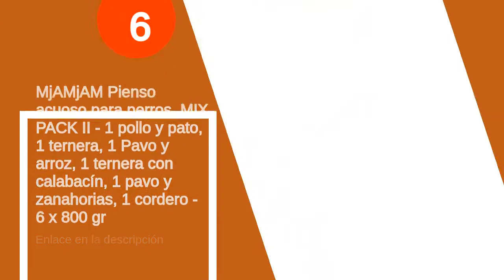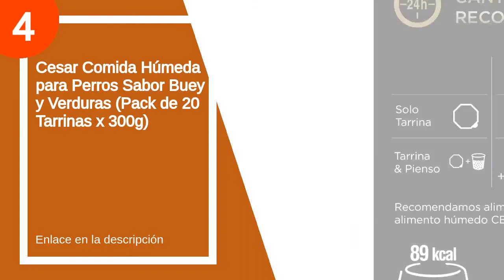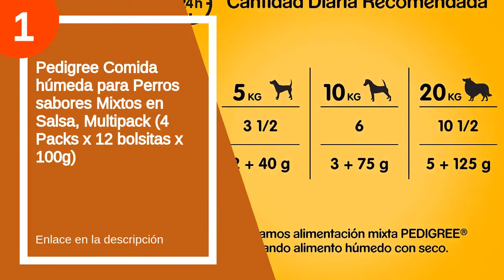Los 6 mejores piensos humedo para perros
✋  Aquí están los 6 mejores piensos humedo para perros disponibles en el mercado.

🔽🔽🔽 ENLACES DE COMPRA PIENSO HUMEDO PARA PERROS 🔽🔽🔽

6) MjAMjAM Pienso acuoso para perros, MIX PACK II - 1 pollo y pato, 1 ternera, 1 Pavo y arroz, 1 ternera con calabacín, 1 pavo y zanahorias, 1 cordero - 6 x 800 gr

5) MjAMjAM - Pienso acuoso para Perros - MONOPROTEICO Pack I 3* Pavo y arroz, 3* Cordero 6 x 400 g

4) Cesar Comida Húmeda para Perros Sabor Buey y Verduras (Pack de 20 Tarrinas x 300g)

3) ALPHA The Only One Canine Adult 7 Days 12KG, Negro, Mediano

2) PEDIGREE Vital Protection – Comida para Perros en Bolsa, Salsa de Pollo, Ternera, Ave y Cordero, 40 x 100 g, Paquete Grande

1) Pedigree Comida húmeda para Perros sabores Mixtos en Salsa, Multipack (4 Packs x 12 bolsitas x 100g)

00:00 - Intro
00:13 - 6) MjAMjAM Pienso acuoso para perros, MIX PACK II...
00:45 - 5) MjAMjAM - Pienso acuoso para Perros - MONOPROTEICO...
01:10 - 4) Cesar Comida Húmeda para Perros Sabor Buey y...
01:34 - 3) ALPHA The Only One Canine Adult 7 Days...
02:37 - 2) PEDIGREE Vital Protection – Comida para Perros en...
02:53 - 1) Pedigree Comida húmeda para Perros sabores Mixtos en...